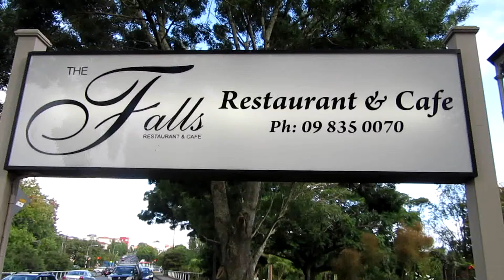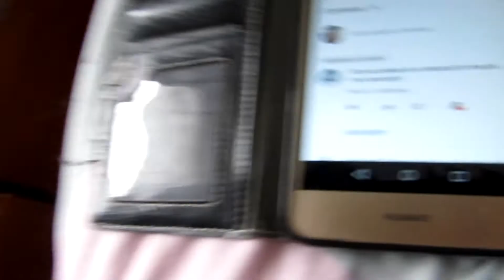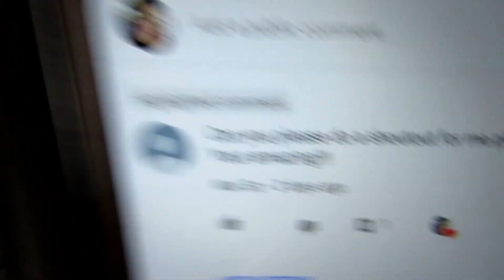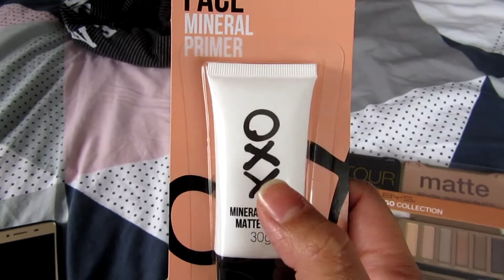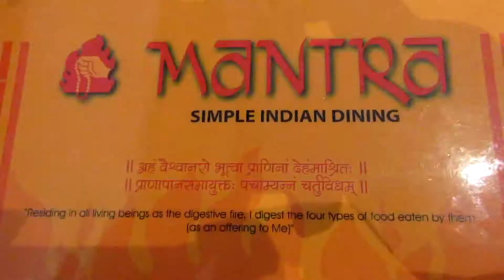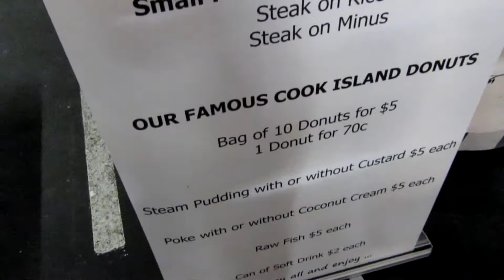Just The 2 Of Us Belated Valentines.Vlog2k18!!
Welcome back guys! Hope your good & well this week is all about the luv i have for husbande a belated Valentines hehe Don't forget to LIKE COMMENT & SUB before you leave because that would be awesome cheers :D

Camera I Use: CANON SXH510
Editing Programme: Power Director